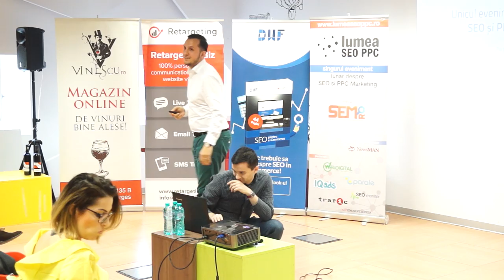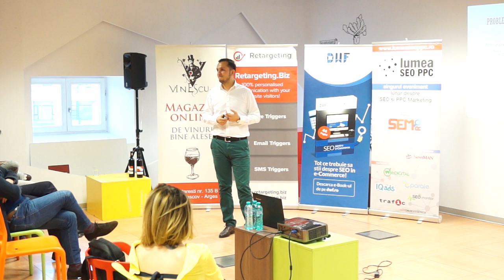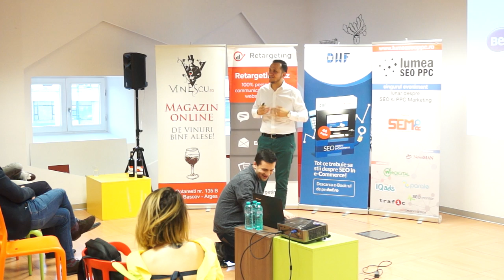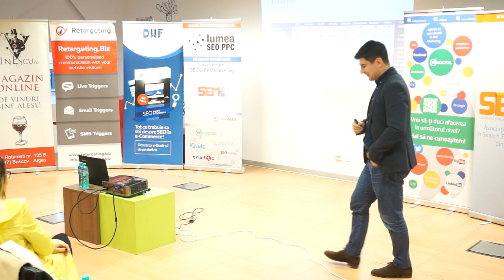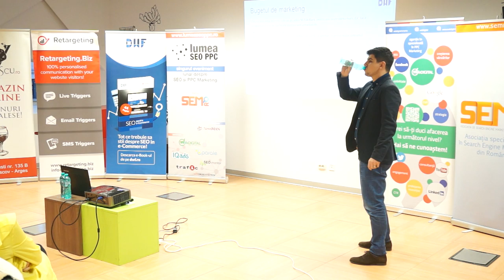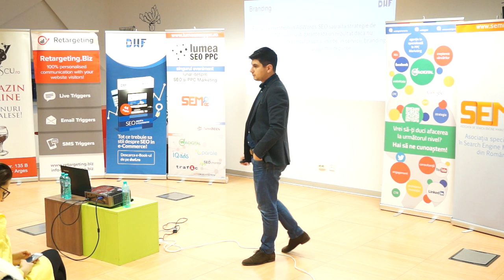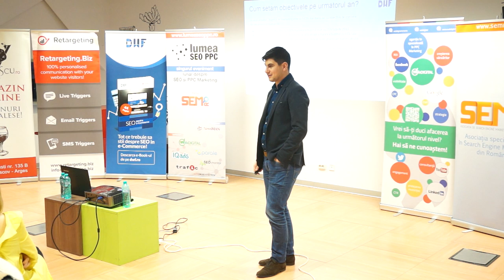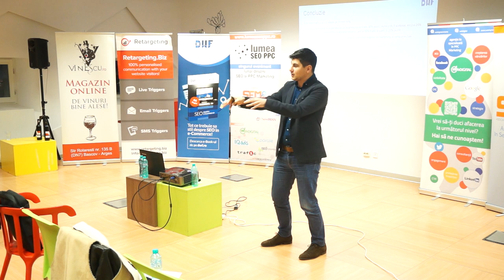(01) Florin Pețu, Managing Partner Admarks și Sorin Drăghici, Managing Partner DWF: LSP #154 Fashion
Venirea primăverii a adus unele dintre cele mai dinamice și complexe industrii de comerț online din România: Fashion & Cosmetics! Miercuri, 29 martie 2017, la Impact Hub București (hartă), începând cu ora 18:30, participanții au putut afla cele mai noi și performante metode de promovare online pentru brand-urile ce activează în industriile omonime titlului.

Care sunt provocările celor două industrii în promovarea online? Ce loc ocupă conținutul video și cum putem îmbunătăți experiența digitală dintre client și produsul pe care și-l dorește? Care sunt cele mai noi tendințe SEO și PPC pentru brand-urile Fashion & Cosmetics?

Aceste teme, plus multe altele au fost discutate în cadrul ediției #154 Lumea SEO PPC, din 29 martie 2017.

Speakeri: Florin Pețu, Managing Partner Admarks, Sorin Drăghici, Managing Partner DWF, Mihai Vînătoru, Cofounder DWF.